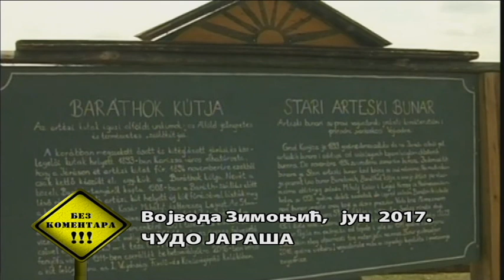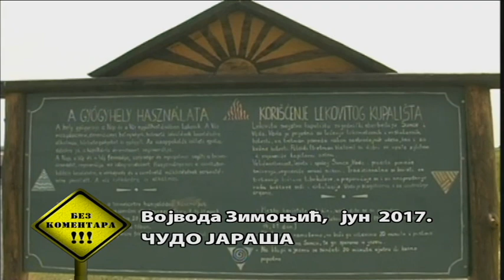Bez komentara RTS 21. jun 2017.